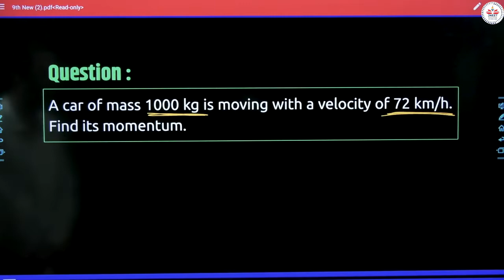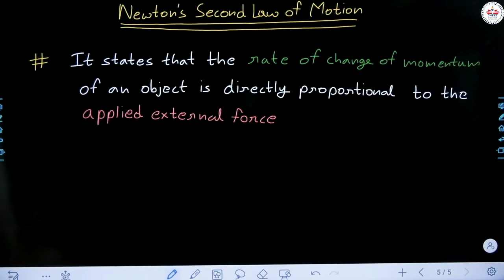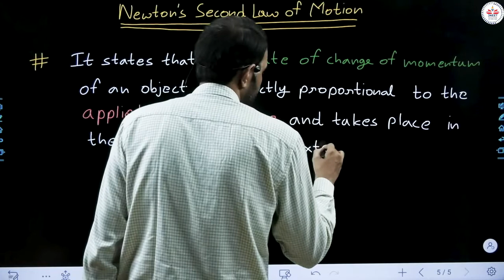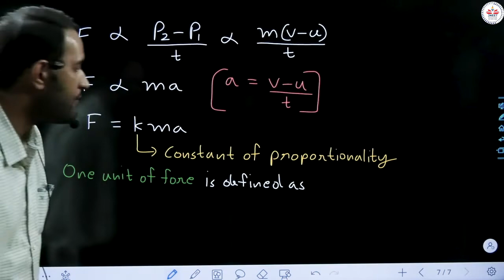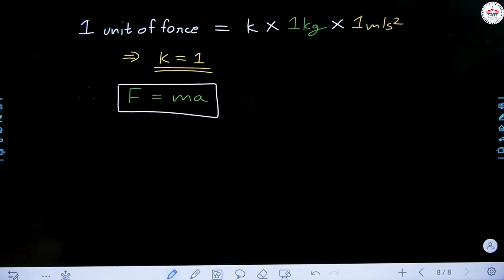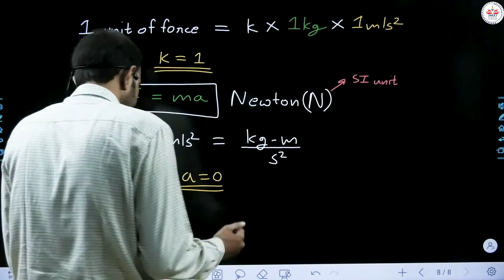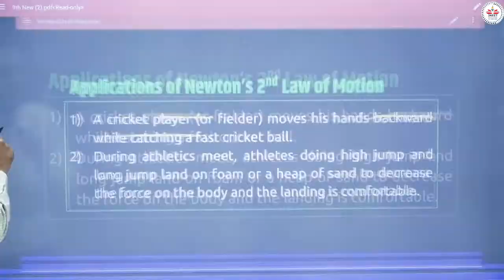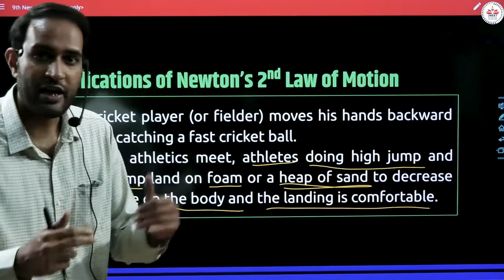Momentum | Newton's Second Law of Motion | 9th Physics | Chapter 9 | Part 3 | Akshay Mishra